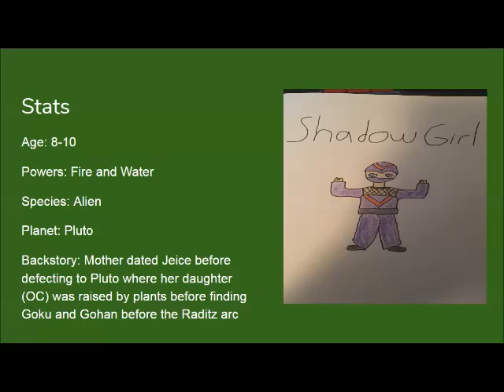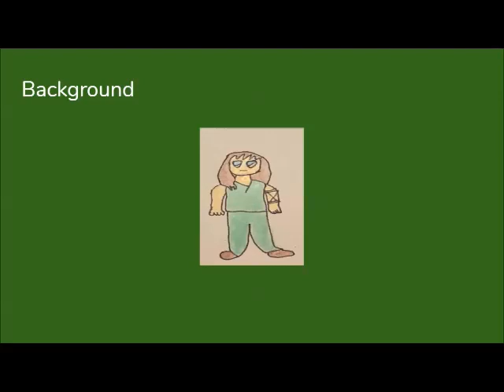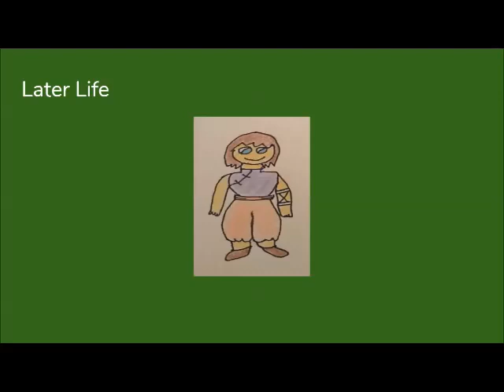My First OC (And Fixing Her)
Would really love to know what your guy's first OCs were. I think we all had some pretty terrible first OCs.